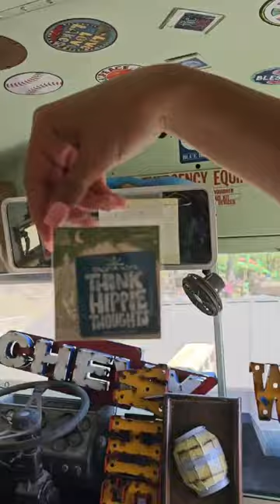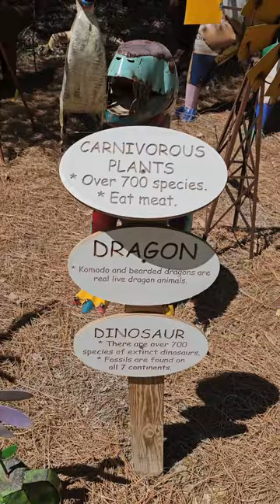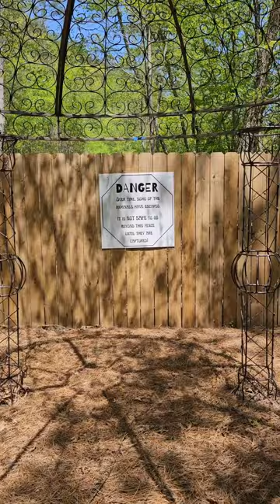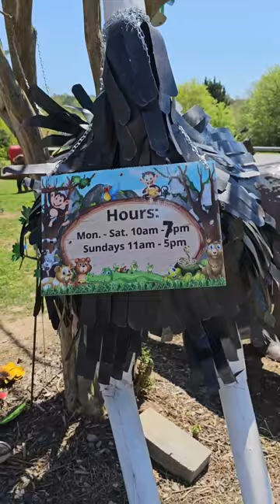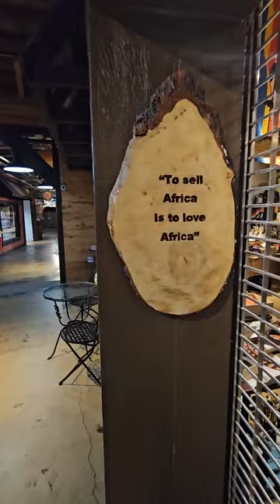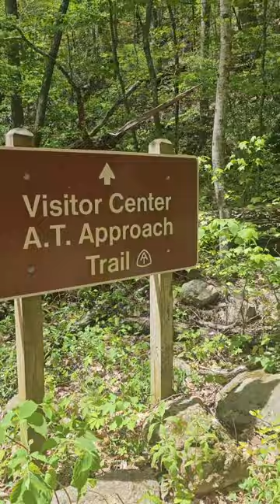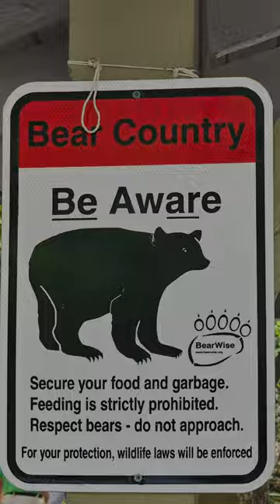Sister Adventures Ep. 1 | "Into the woods"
Join us while we travel to the blueridge mountains in Georgia, in celebration of my sister's birthday. Let's explore and celebrate together! blueridgemountains georgia sisters travel travelvlog celebration #2023